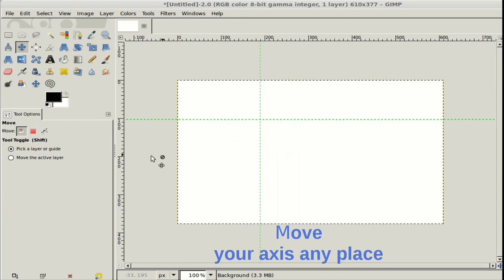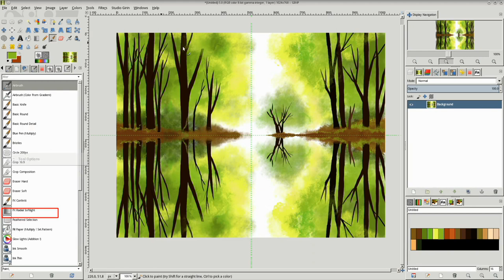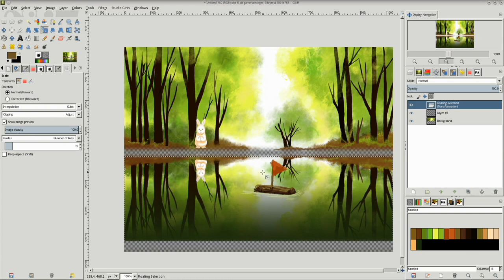Crowdfunding for a Symmetry/Mirror feature in GIMP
The above video is there to demonstrate an experimental implementation of mirror painting in GIMP and encourage to participate to the crowd funding

GIMP is one of the main multi-usage, multi-platform (Windows, OSX, Linux, BSD...) image processing tool. On the painting side though, it lacks some common features. One of them is the ability to draw in symmetry mode in real time.
In order to have a drawing with perfect symmetry, currently the painter needs to either draw very simple forms, use some filter/plugin, or duplicate/flip layers. These are by far less practical and intuitive than seeing one's symmetrical drawing coming to life in real time as you draw.
We are the Studio Girin Don't hesitate to visit us and follow our next projects!